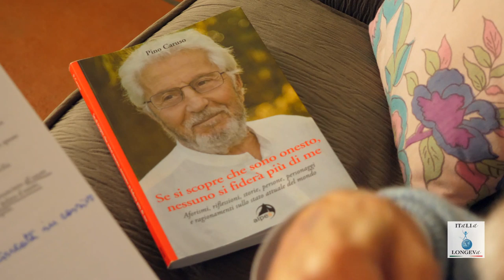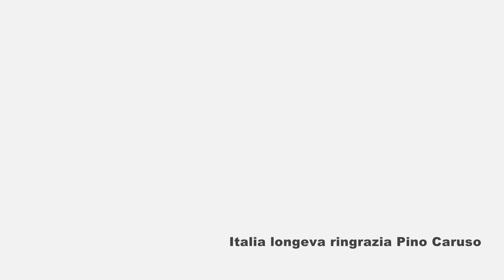"Se ti vaccini corri il rischio di campare a lungo": il video-messaggio di Pino Caruso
“Il vaccino non è una cosa facoltativa ed è fondamentale per la salute così come la cultura lo è per la mente. Se ti vaccini corri il rischio di campare a lungo”. Con questa frase ironica Pino Caruso, attore e scrittore palermitano, conclude il video messaggio che ha voluto inviarci in occasione del nostro evento “La longevità si conquista. Il contributo della vaccinazione per la salute dell’anziano”, tenutosi a Palermo il 9 ottobre.

L’appello ai suoi concittadini è quello di non confondere “la vecchiaia” con “la longevità”, sottolineando così come l’aumento della vita media deve essere affiancato da un miglioramento della qualità di vita.